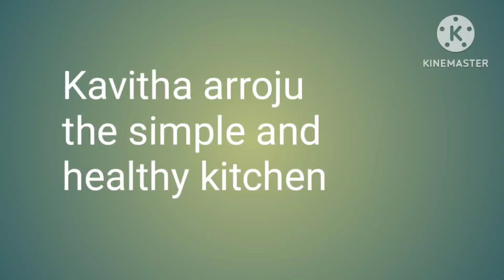beauty tips for all